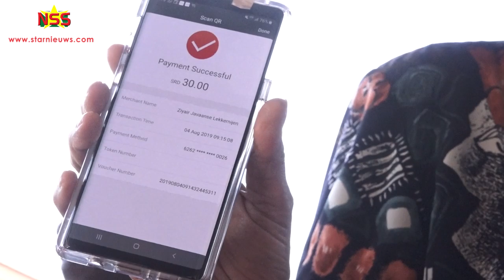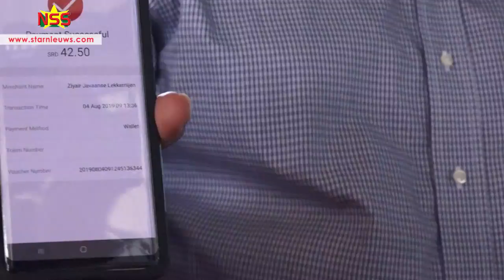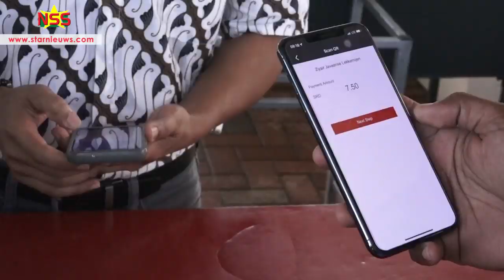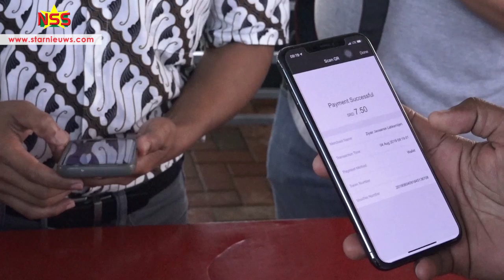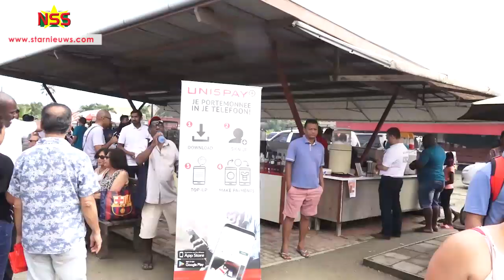Uni5pay maakt goede indruk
Uni5pay, de naam van de digitale portemonnee oftewel ‘e-wallet’  is zondag op de Saoena markt gelanceerd. Minister Gillmore Hoefdraad van Financiën en Assembleevoorzitter Jennifer Geerlings-Simons hebben de eerste transacties verricht.